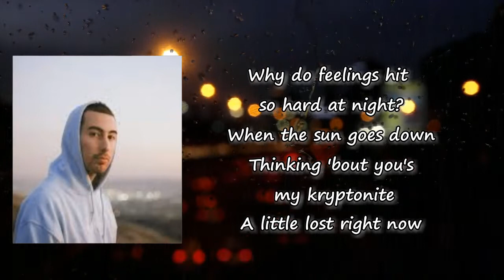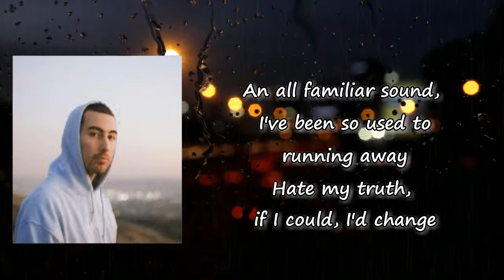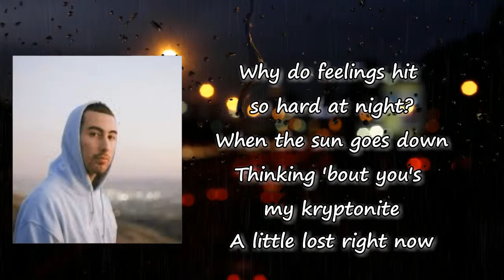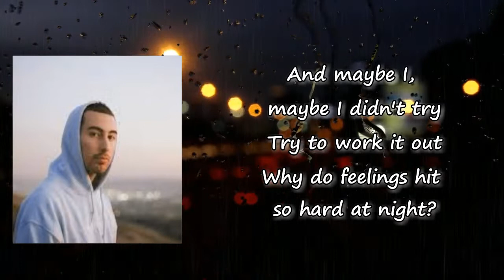Ollie - feelings Lyrics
Songs: Feelings by Ollie
Album

Feelings Lyrics:

Why do feelings hit so hard at night?
When the sun goes down
Thinking 'bout you's my kryptonite
A little lost right now
And maybe I, maybe I didn't try
Try to work it out
Feelings always hit so hard at night
I think it's time I let these feelings free
'Cause all this love is slowly killing me
I wish somedays I was someone else
Not missing out and always missing sleep
I start to wonder if I'll die alone
Guess that's just the way my life has gone
Like, how could anybody love myself?
And that's something that I still
Don't push me, I can't hold it
I can't hold it
I'm falling towards the ground
You shot me like a bullet, like a bullet
An all familiar sound, I've been so used to running away
Hate my truth, if I could, I'd change
Why do feelings hit so hard at night? (yeah, yeah)
Hurts but it's okay because I'm used to it
Curse when this song play for the truth in it
You're falling deeply for someone else
I think it's fair to say I'm losing it
I'm sick of feeling like I'm not enough
And having no one near that I can trust
Stay up thinking what I do wrong?
I'm an addict, 'cause this love a drug